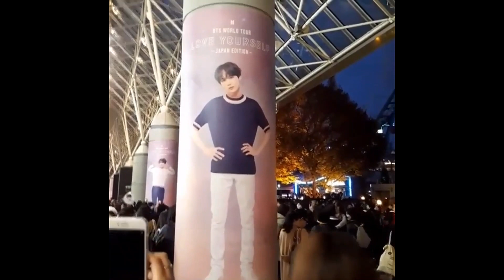방탄소년단 도쿄돔 콘서트 Day1 하이라이트